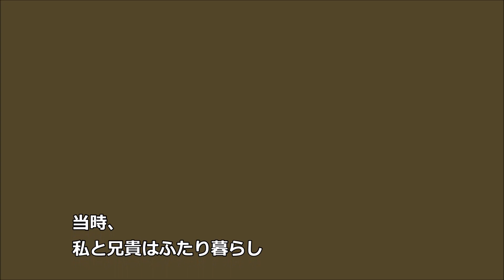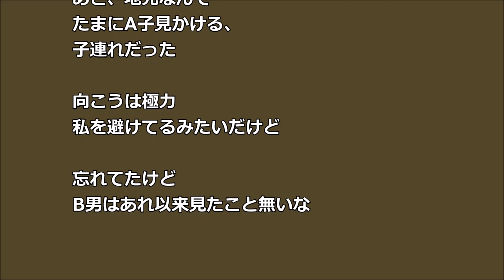【復讐】兄貴の彼女の命令で 私はB男に無理やり ベッドに連れてかれ